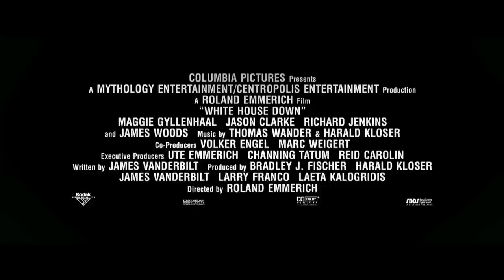White House Down Official Trailer #1 (2013) - Jamie Foxx, Channing Tatum Movie HD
A Secret Service agent is tasked with saving the life of the U.S. President after the White House is overtaken by a paramilitary group.